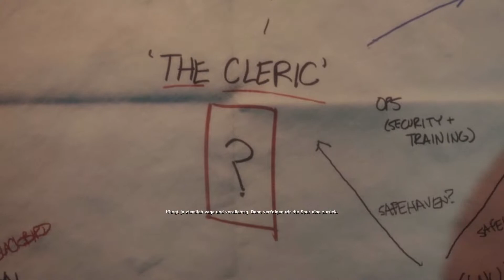Let`s Play Medal of Honor: Warfighter #009 - Todessprinter [DE | 1080p]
Noch mehr krasse Action ! Nur hier:
▼▼▼ Schaust du für mehr ▼▼▼

► Medal of Honor: Warfighter Info
First-Person-Shooter von Danger-Close.
Veröffentlicht durch Electronic Arts, USA
Veröffentlicht in Deustchland am 25. Oktober 2012.

► Wer spielt da ?
Werde mein Freund auf Facebook. Ich würde mich freuen :)